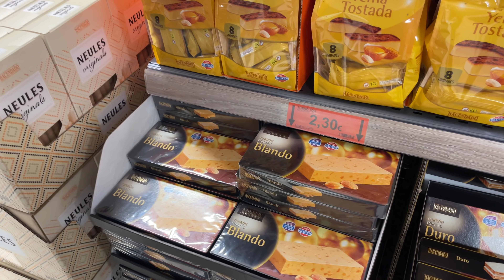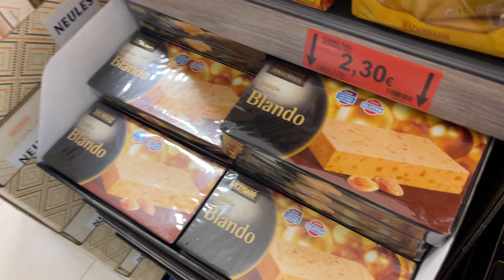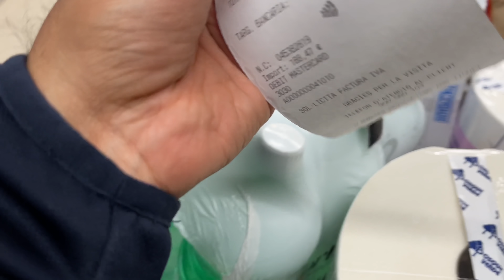Gaddi ladh ke ta injh ture c jiwe zoombies da attack hona wala hunda | Motorhome journey Starts 🚐